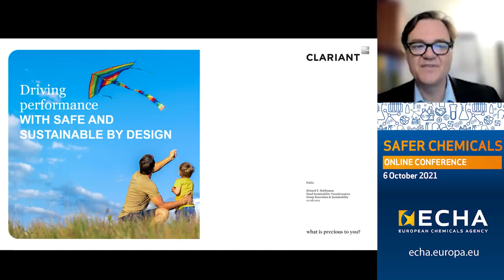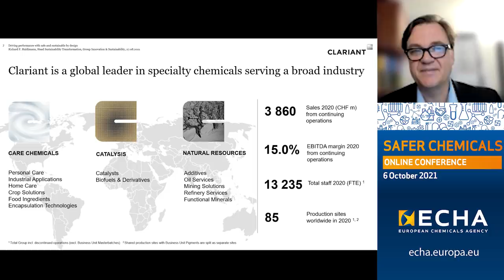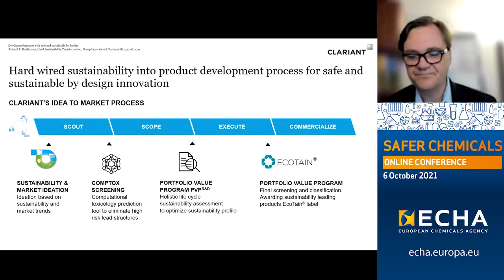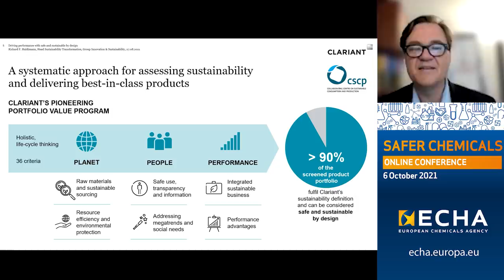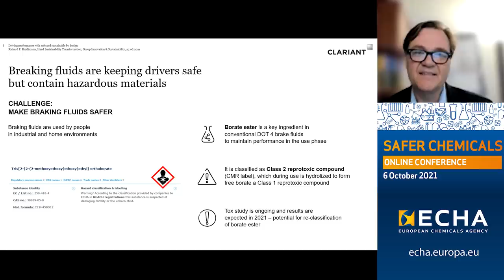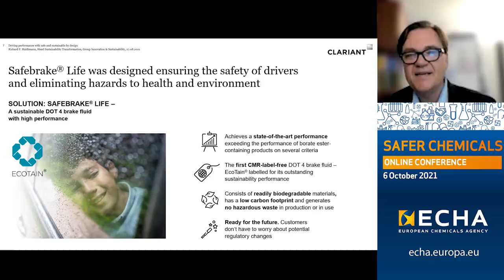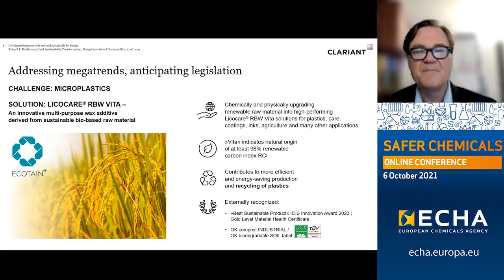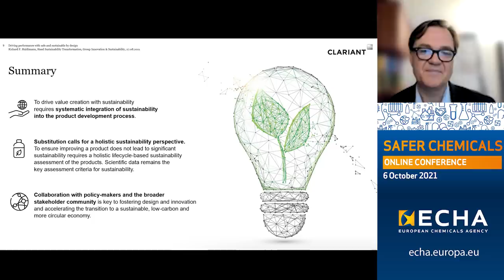Case study: Clariant – how to become more sustainable and improve performance, Richard Haldimann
Richard Haldiman, Head of Sustainability at Clariant, presentation at Safer Chemicals Conference 2021